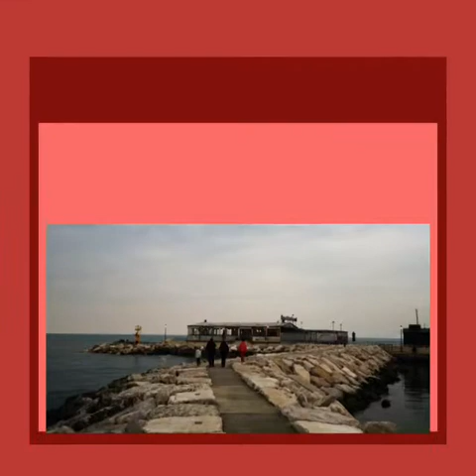rimini 21 marzo 2015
primo giorno di primavera al mare